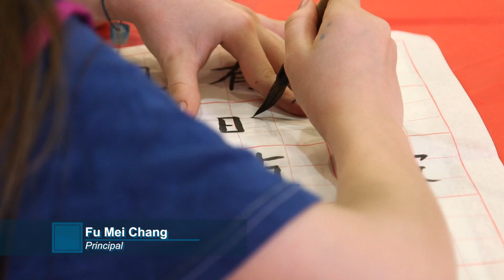The Swan Calligraphy Contest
The Swan was holding the Calligraphy Competition in the third year last Friday in Chinatown